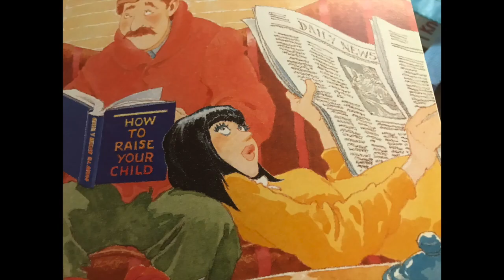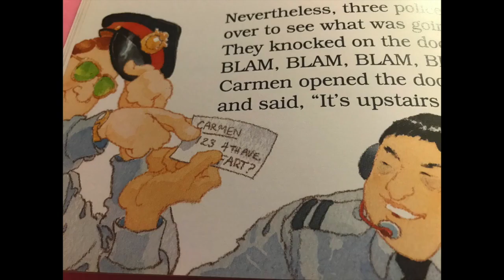Good Families Don't